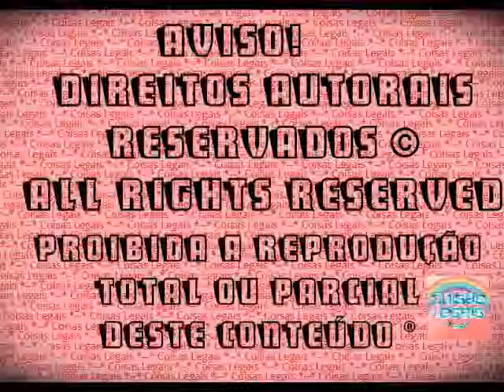The Sims 3 - Ellie Gruber #1 (2016)